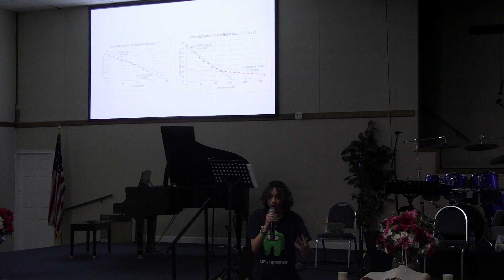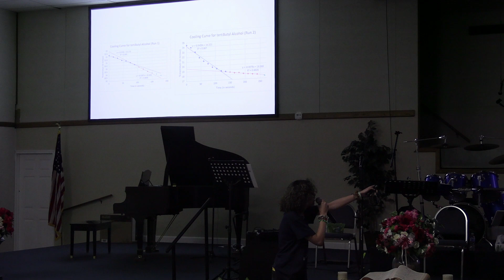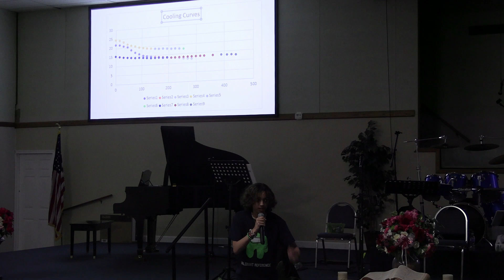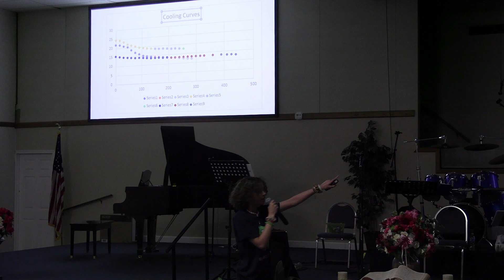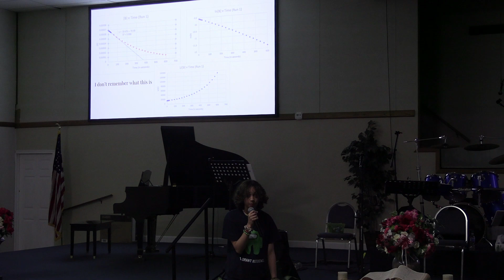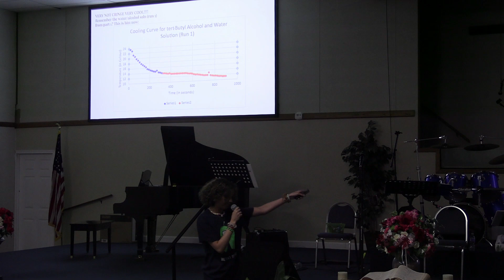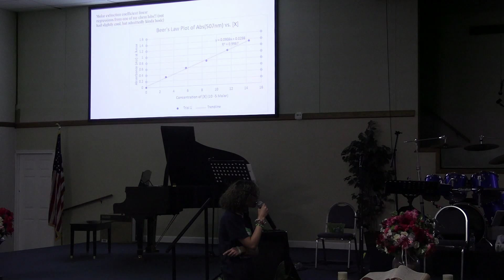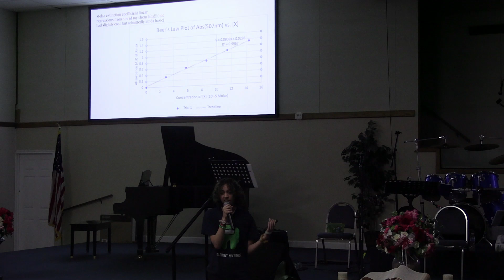Talent Show | Bailey Glass | SBMT 2023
Bailey drops some knowledge on us in the form of graphs.